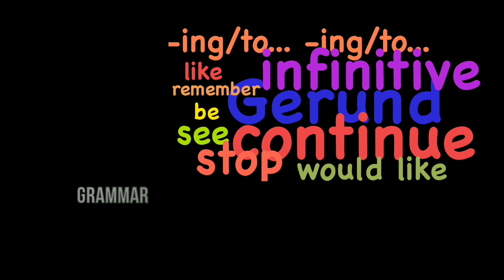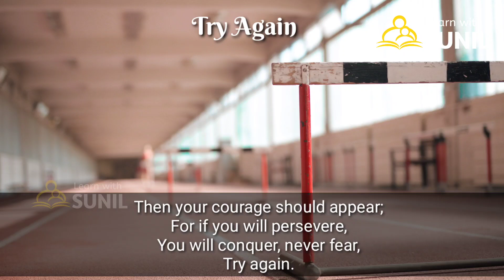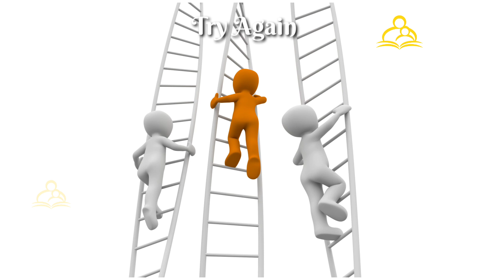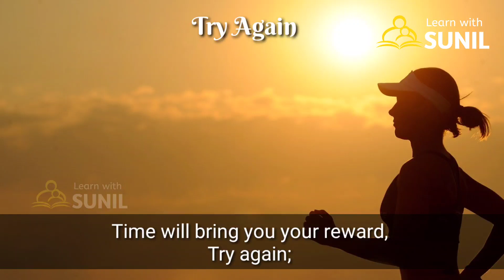Try Again Poem Explanation :8th Standard : 2.1 Try Again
Try again poem explanation